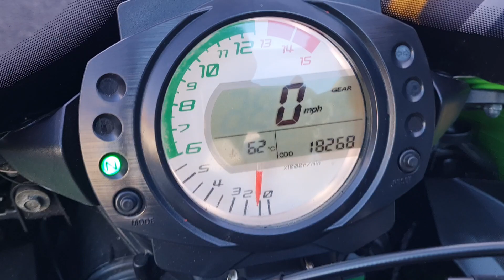TWS kawasaki ZX10R Green 2009